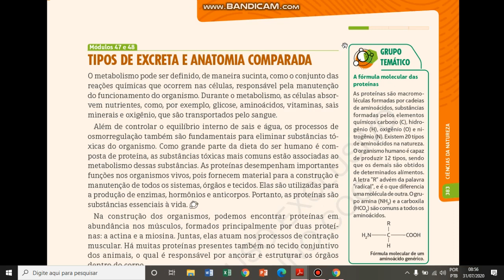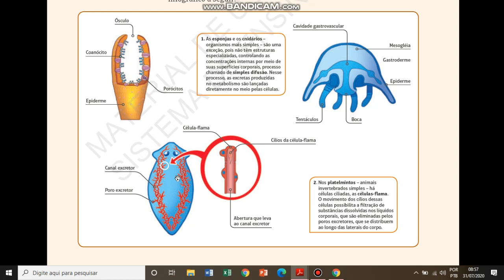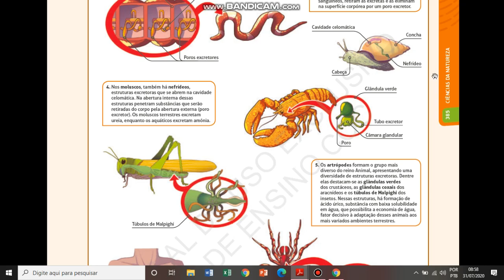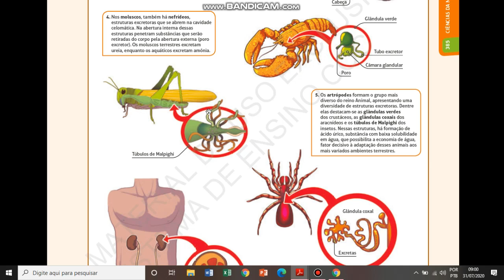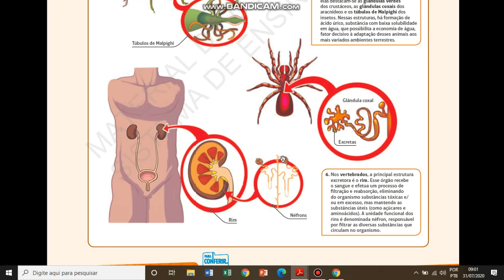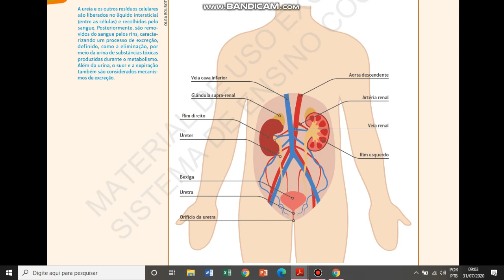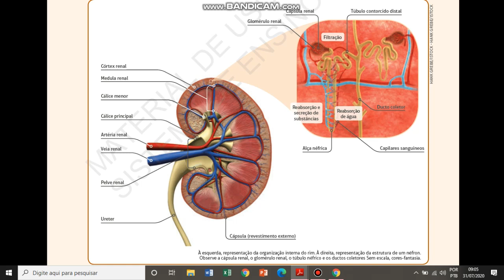8 ANO - CAP. 12 - PARTE 4 - CIÊNCIAS - 31/07